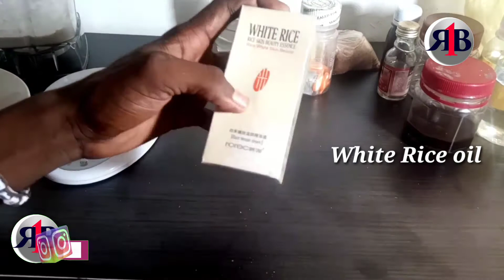JINSI YA KUTENGENEZA SCRUB YA MCHELE INAYO NGA'RISHA NA KUONDOA CHUNUSI NA MADOA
Mchele ni Maligafi ambayo inatengeza vitu vingi Sana vya urembo Kama vile mafuta, sabuni,dawa za weusi wa sehemu tofauti tofauti,...
Leo hii nimekuletea somo la Jinsi ya kutengeneza scrub ya mchele inayo ngarisha na kuondoa chunusi na madoa, vipele mwilini .